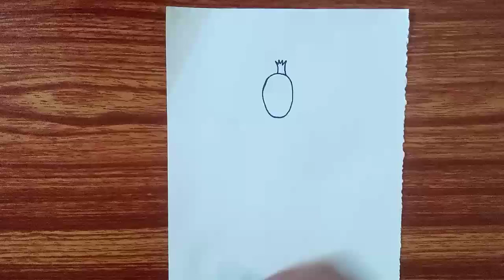Drawing Higure Rakshas (Leotard Devil)|Shichan Movie: Action mask vs Leotard devil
Hey everyone welcome back . So today after a long time I drew a character . It is Leotard Devil or in hindi it is Higure Rakshas . It was a villain in shin Chan 's one of the most popular movie.

keywords can be :

👉 Drawing Higure Rakshas .
👉 Drawing Leotard devil.
👉 How to draw Higure Rakshas from Shichan Movie Higure Rakshas.
👉 Higure Rakshas Vs Action Kamen.